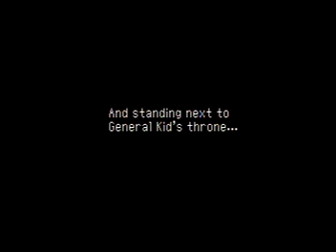Chrono Cross Boss Battle The "General Kid" Ending Part Two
Beat the game with at least one party member (other than just Serge) but before the Viper Manor sequence. It involves Serge and Leena in Arni, and Kid in Viper Manor.